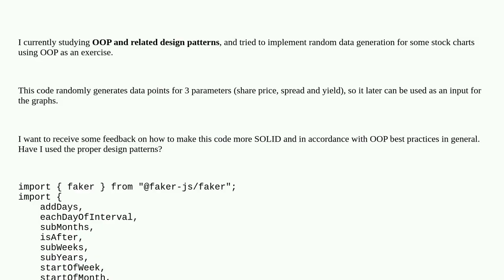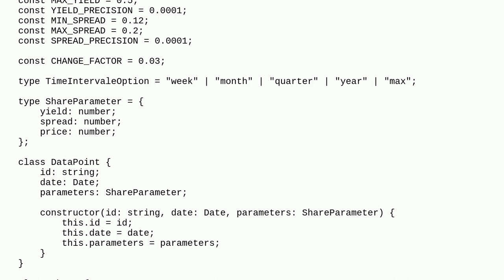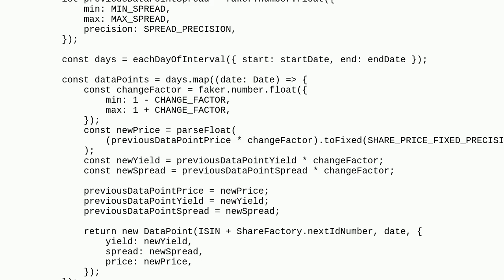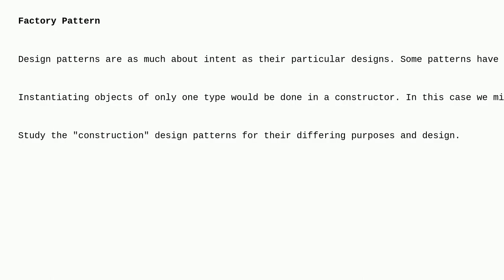Codereview: Random generation of points for the graphs of 3 stock share parameters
Random generation of points for the graphs of 3 stock share parameters

A special thanks goes out to the community

  design-patterns classes typescript object-oriented